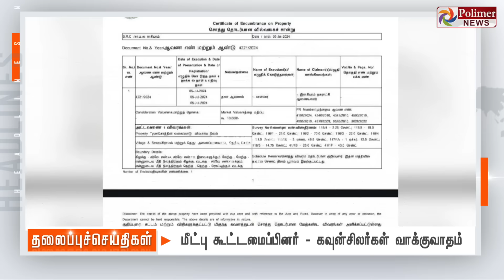Today Headlines - 26 JULY 2024 | இரவு தலைப்புச் செய்திகள் | Night Headlines | Polimer News